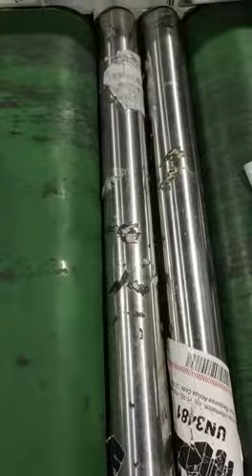Common problem in Conveyor, Conveyor belt problem, type of conveyor, solution for belt conveyor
plc programming,
plc training,
plc scada,
plc in hindi,
plc wiring,
plc tutorial,
plc automation,
plc machine,
plc basics,
plc and scada,
plc architecture,
plc allen bradley,
plc and scada based traffic control system,
plc automation training,
plc academy,
plc animation,
a place nearby,
a place to call home,
a place further than the universe trailer,
a place for my head live,
a place further than the universe episode 11,
plc basics in hindi,
plc block diagram,
plc based automatic sorting system using image processing,
plc by raman sir,
plc basics tamil,
plc basic programming,
plc board,
bp plc,
bp plc stock,
bp plc dividend,
bp plc backup camera,
bp plc covid,
b&r plc programming,
b&r plc,
b&r plc training,
plc course,
plc connection,
plc coin,
plc company,
plc controller,
plc communication,
plc control panel,
plc classes,
cplc,
cpl cricket,
color,
cplc number,
cplc kya hai,
cplc check karne ka tarika,
cplc mobile check imei,
cplc mobile block,
plc design,
plc diagram,
plc drive,
plc dcs,
plc design software,
plc drawing,
plc di do ai ao,
plc dol starter diagram,
plc d-link,
plcc cote d'ivoire,
plc electrical,
plc engineer,
plc electrical dost,
plc explain in tamil,
plc explained,
plc electronics,
plc examples,
plc engineering singapore,
plc e learning,
omron plc e learning lesson,
plc euniversity,
e-plc,
o que e plc,
plc cos'è e come funziona,
place-wjhc,
plc full form,
plc full course,
plc for beginners,
plc farm,
plc function,
plc fundamentals,
plc free course,
plc full tutorial,
plc gaming,
plc guru,
plc group,
plc graphics,
plc gopal sir,
plc g code,
plc generator,
plc google classroom,
m&g plc,
plc hindi,
plc hmi,
plc hardware,
plc home automation,
plc hmi scada,
plc history,
plc hydraulic system,
plc how it works,
hplc,
hplc principle,
hplc calibration,
hplc test,
hplc method development,
hplc interview questions,
hplc animation,
hplc in hindi,
plc in tamil,
plc introduction,
plc interview questions,
plc introduction in hindi,
plc in telugu,
plc installation,
plc in electrical engineering,
plc jobs,
plc jodhpur,
plc jump function,
plc jobs in india,
plc jobs in canada,
plc job interview questions,
plc jobs salary,
plc job opportunities,
plc ka full form,
plc kya hoti hai,
plc kitne prakar ki hoti hai,
plc kya h,
plc ka kya kam hota hai,
plc ki wiring,
master k plc,
마스터 k plc,
plc ladder logic,
plc lecture,
plc ladder programming,
plc ladder simulator,
plc learning,
plc logic,
plc learn eee,
plc ladder logic tutorial,
l&t plc software,
l&t plc,
plc l,
l'one vs plc,
l'one vs plc реакция,
plc malayalam,
plc meaning,
plc moulding machine,
plc motor control,
plc mitsubishi,
plc microcontroller and scada,
plc maintenance,
m pictures,
plc m,
plc nptel,
plc news,
plc networking,
plc networking basics,
plcnext,
plc not working,
plc node red,
plc numbering system,
plc output wiring,
plc operation,
plc online,
plc online classes,
plc online course,
plc omron,
plc output,
plc online kaise jama kare,
repetidor o plc,
repetidor wifi o plc,
plc i/o,
plc i/o modules,
plc i/o wiring diagram,
plc i/o card,
plc remote i/o,
plc mapping i/o,
plc panel,
plc programming tutorial,
plc programming software,
plc programming nptel,
plc programming tutorial for beginners in tamil,
plc projects,
plc programming tamil,
p&id plc,
plc questions,
plc questions and answers pdf,
plc que es,
plc question 3,
plc question and answer,
dufour 4 plc questions,
mitsubishi plc q series,
plc programming questions,
plc mitsubishi q series,
plc mitsubishi dòng q,
plc q series,
plc dòng q,
plc mitsubishi q,
plc repair,
plc relay,
plc realpars,
plc relay wiring,
plc robot,
plc rajvir singh,
plc remote access,
plc redundancy,
r place,
r place name,
r place song,
r placement,
r place 2,
r place seattle,
r place minecraft,
replacement of tongue,
plc software,
plc system,
plc simulator,
plc scada course,
plc splitter,
plc siemens,
plcsupva,
s&u plc,
plc s,
plc tamil,
plc tutorial for beginners,
plc types,
plc timer,
plc tutorial in hindi,
plc telugu,
plc t50,
plc uses,
plc udemy,
plc using arduino,
plc uses in industry,
plc unit,
plc unity pro,
pc unboxing,
plc udt,
rockford fosgate plc-u,
plc vs dcs,
plc vs ntc,
plc vs arduino,
plc vs scada,
plc validation,
plc video,
plc vs ddc,
plc vs scada vs dcs,
amdc v plc,
watch v=plctvgb1mfw,
delta v plc,
caparo industries plc v dickman,
v=sdwomy5be94&list=plczaijyxp5ydkf_rvaretwpdd9crhw5wk,
descargar plcsim v16,
plc working,
plc wiring in hindi,
plc wallet,
plc with arduino,
plc wiring in tamil,
plc with hmi,
plc webinar,
serce w plecaku,
zmiana plci w gta online,
plc w domu,
zmiana plci w polsce,
plc xinje,
plc x20 cp 1484 manual,